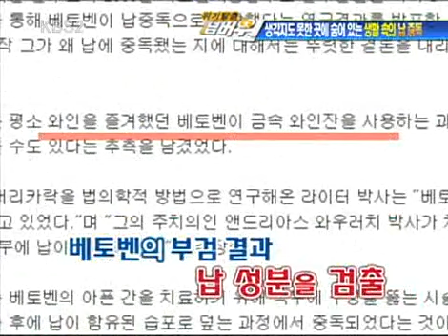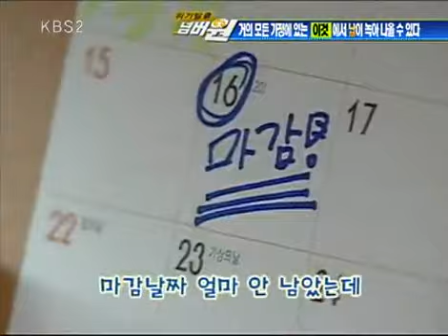위기탈출 넘버원 - Crisis Escape No1 20090323 #001